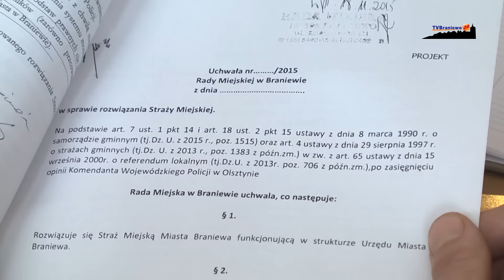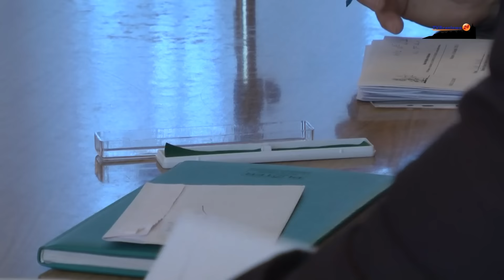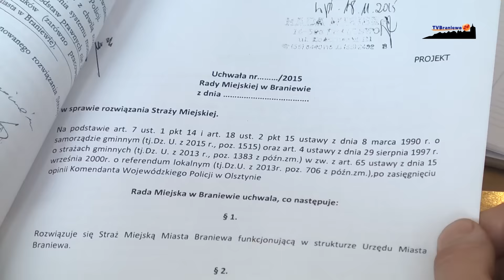Za nami burzliwa Sesja Rady Miasta